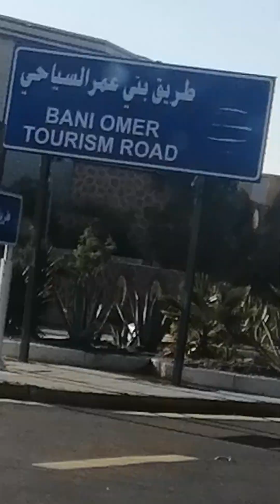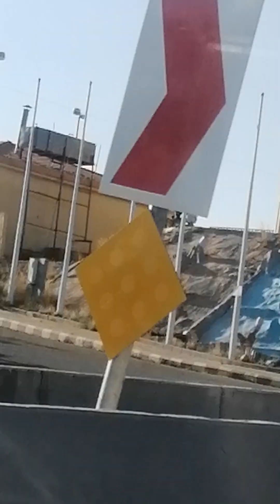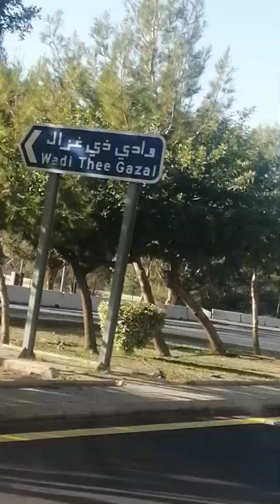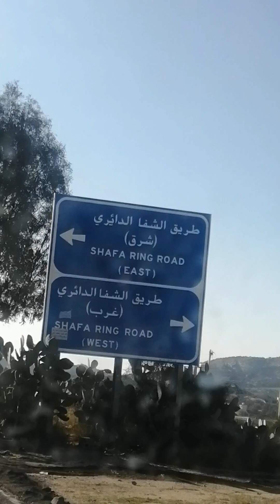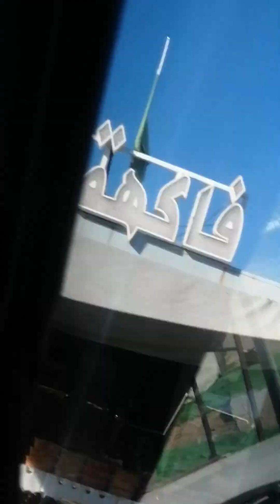billy ray cyrus old town road remix Sstv ham radio Liv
pick a cardthe law of attractionmax richtermansoor ali khanimran riaz khansajed sohail sstvSajed Sohail ssTV#Fox Newsicc t20 world cup 2022t20 world cup 2022.ind vs zim t20 world cup 2022T20 world cup 2022regexregular expressionregular expressionspopular songs 2022top hitsptv sports live streamingptv sports live matchPtv sports liveAry digitalary dramadiana and romaCapital TVCapital talk90s hip hopLivhip hop mix imran riaz khan latestImran Riyaz khan Hanuman chalisasajed sohail sstv#iphone 14 pro maxptv sports live match todaybilly ray cyrusold town road remixcapital tv latest newscapital tv newsmeray sawaal with mansoor ali khanmansoor ali khan youtube channelmansoor ali khan samaaMansoor ali khanfox news channelfncFax news utn1Utn1 جميلةساجد برودSajed prodmmsstvsstv audio fileham radioSstv

SAJED SOHAIL ssTV
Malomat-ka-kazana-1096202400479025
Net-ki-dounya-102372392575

New update for kuwaiti rasidansi people air port

SAJED SOHAIL ssTV

Mian Sohail Saab Facebook

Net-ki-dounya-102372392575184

Afi sadi Instagram

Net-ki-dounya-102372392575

how to boost views on youtube 2022 | how to increase views on youtube | views kaise badhaye 2022
6K views ·

Shafique Jaffery Official•50K views

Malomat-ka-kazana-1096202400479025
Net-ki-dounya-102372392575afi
Afi sadi Instagram

Afaqsohail9@gmail

SAJED SOHAIL Facebook

SsSearch.

YouTube communityhalo infinite
Fox News
Ary news
Pakistan
You thought i was feeling you
flood in pakistan
fox news
ice spice
ice spice munch
imran riaz khan latest
latest news
munch ice spice
pakistan flood
pakistan flooding
pakistan floods
pakistan floods 2022
imran khan telethon
sky sports football
nbc sports
sajed Sohail ssTV
ライン
یوٹیوب
Sulaiman melpathur new speechKuwaiti leaderSajid sohail sstvLive cricket match todayImran BajwaDigital marketing coursepakistan flood 2022ary newsajj news

Kuwait air forcedigital marketing
Flood pakistan 2022 today
Imran mansoor live
kuwait live
Pakistan flood newsNawaz sharif latest newsHafiz dastgeer channelshafique jafferyAry news liveptv sports live streamingptv sports live matchptv sports live streaming todayPtv sports liveCptcanadaFox newscnnmansoor ali khanSajed Sohail ssTVSajed Sohail ssTV#Afaq khanImran khanwhat is diwalihappy diwalicricket livesajed sohail sstvlive cricketlive cricket match todayImran riaz khan latestptv sports live match todayhappening nowCnncnn newsroomMach eka livebreaking newsMansoor ali khan youtube channeltarot horoscope fallout 4 mod ssajed sohail sstv#mansoor ali khan samaaimran riaz khan youtube channel fallout 4 mods imran riaz khan todayimran riaz khan latest videoCapital tvFox news liveHom TV